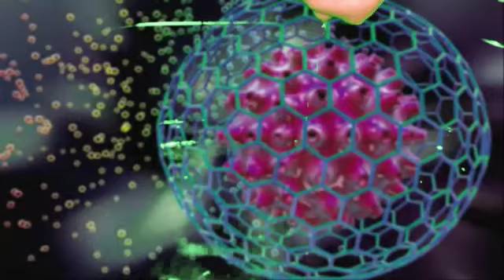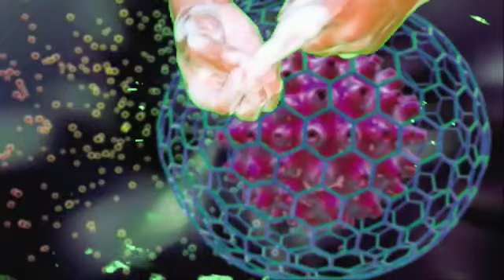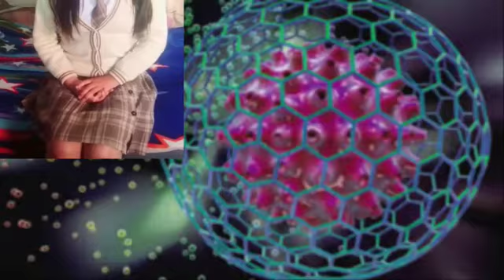yo te cuido tu me cuidas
Video de 🥰Lizy🥰